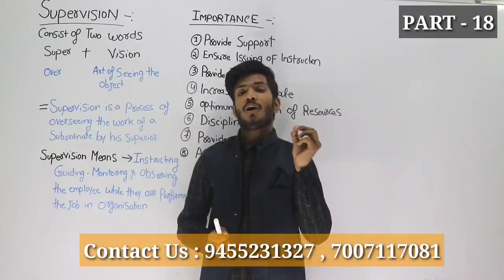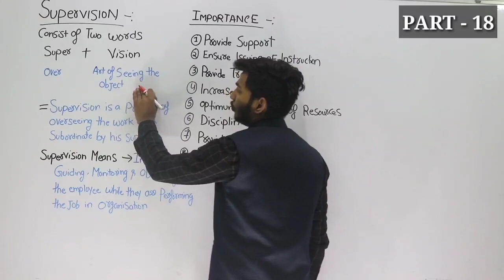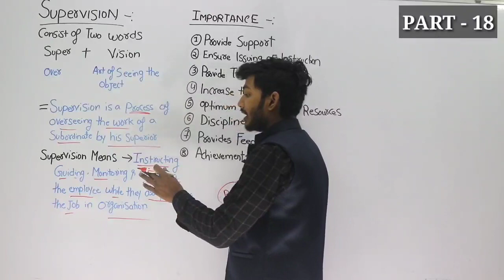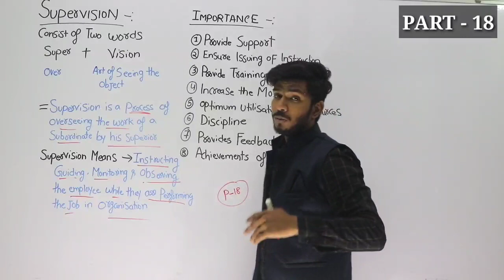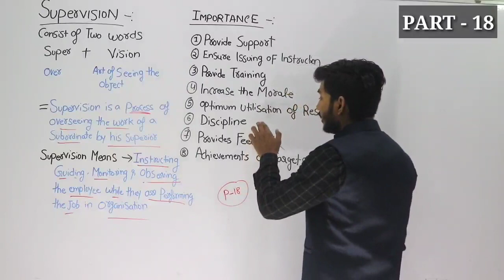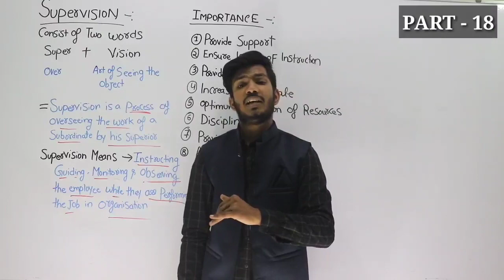#18 SUPERVISION || MEANING || FEATURES || IMPORTANCE || FOR B.COM & M.COM ENTRANCE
DIRECTING
MEANING
FEATURES
IMPORTANCE
ELEMENTS

Important for :B.com & M.com Entrance

M.com Entrance
कैसे तैयारी करें

IMPORTANT FOR : M.com Entrance

OFFICIAL LINK--:

For BHU B.com ,M.com Entrance :-
EXAMS DETAILS
PDF NOTES (ALL SUBJECTS)
TEST SERIES
AUDIO REVIOSIONARY

▬▬▬▬ ABOUT ▬▬▬▬
LEARN WITH CONFIDENCE || Join Us
 For :  12th , B.com & M.com Entrance

OFFICIAL LINK--:

EXAMS DETAILS
TEST SERIES
AUDIO REVIOSIONARY